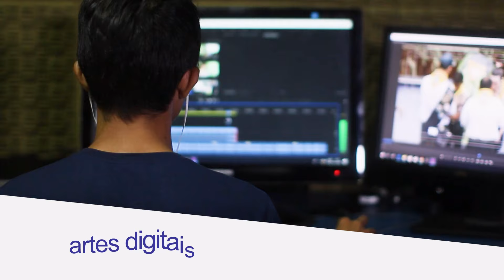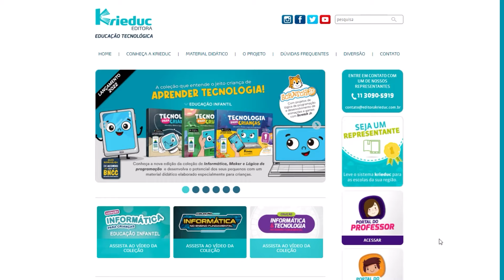Nova coleção de Educação tecnológica | Informática, Lógica de programação e Cultura maker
Todo o material foi cuidadosamente desenvolvido de acordo com as Diretrizes Curriculares Nacionais o 5º item das 10 competências gerais da BNCC – A Cultura Digital, para garantir que o estudante desenvolva suas habilidades tecnológicas e compreenda as tecnologias digitais como uma ferramenta de produção do conhecimento com protagonismo e autoria.
Veja a seguir os EIXOS e CONCEITOS de acordo com a BNCC e específicos de educação tecnológica, que são trabalhados em nossos materiais a partir da Educação até os anos finais do Ensino Fundamental:

- CULTURA DIGITAL: Letramento digital | Cidadania digital | Tecnologia e Sociedade;
- TECNOLOGIA DIGITAL: Representação de dados | Hardware e Software | Comunicação e redes;
- PENSAMENTO COMPUTACIONAL: Abstração | Algoritmos | Decomposição | Reconhecimento de padrões;

-- COLEÇÃO TECNOLOGIA PARA CRIANÇAS: EDUCAÇÃO INFANTIL

Com conteúdos e atividades dinâmicas e muito divertidas para refletir, criar, compartilhar, programar e se aventurar, a coleção TECNOLOGIA PARA CRIANÇAS - Informática, Maker e Lógica de Programação, traz aos pequenos estudantes da educação infantil a oportunidade de compreender e se conectar ao mundo tecnológico dos dias atuais estabelecendo uma relação saudável e inteligente com os meios digitais.

COLEÇÃO TECNOLOGIA NO ENSINO FUNDAMENTAL: ANOS INICIAIS

Com a coleção TECNOLOGIA NO ENSINO FUNDAMENTAL - Informática, Maker e Lógica de Programação, os estudantes do 1º ao 5º ano serão convidados a desenvolver suas habilidades tecnológicas, o letramento digital e o pensamento computacional com um material didático de metodologia inovadora e 100% compatível com as competências gerais da Base Nacional Comum Curricular – BNCC.

COLEÇÃO TECNOLOGIA NO ENSINO FUNDAMENTAL: ANOS FINAIS

A coleção TECNOLOGIA NO ENSINO FUNDAMENTAL - Informática, Lógica de Programação e Mercado de trabalho traz para os estudantes do 6º ao 9º ano do Ensino Fundamental uma formação tecnológica completa que aborda as tecnologias atuais integradas às diferentes áreas do campo profissional a fim de apresentar ao estudante a rotina de algumas das principais profissões. Uma didática inovadora e estruturada de acordo as Competências Gerais da BNCC que beneficia o entendimento das novas tecnologias, da cultural digital e do pensamento computacional que favorecerão uma visão mais crítica e significativa quanto a importância das tecnologias para o seu uso pessoal e profissional em suas rotinas diárias e mediante ao mercado de trabalho.

HORA DO CÓDIGO: Lógica de programação e desenvolvimento de games!
O ensino de programação contribui para o desenvolvimento do raciocínio lógico, o pensamento analítico e a criatividade dos estudantes. Através da estruturação de algoritmos de acordo com cada nível de ensino, eles serão desafiados a programar, buscar possíveis erros e encontrar alternativas e soluções que favorecerão o exercício e a prática da autonomia.
Os estudantes ainda aprenderão à:
- Lidar de forma saudável com as frustações;
- Organizar os pensamentos de forma efetiva;
- Desenvolver trabalhos em equipe;
- Explorar conteúdos de diferentes disciplinas;
- Desenvolver habilidades para solucionar situações adversas.

HORA MAKER: Promover a ludicidade e o “Faça você mesmo” é indispensável para o desenvolvimento dos estudantes. O Hora Maker oferece inúmeros desafios para brincar, criar, montar, explorar e buscar soluções práticas para que os estudantes desenvolvam sua autonomia e se tornem cada vez mais protagonistas do seu aprendizado.
Com uma metodologia que agrega materiais alternativos, conteúdos interdisciplinares e muita criatividade, os alunos terão inúmeras vantagens dentro do processo de ensino e aprendizagem, como:

- Um maior engajamento com relação aos conteúdos abordados;
- Estímulo a criatividade e a busco pelo conhecimento autônomo;
- Maior interação entre os estudantes por meio de trabalhos em equipe e de co-criação;
- O desenvolvimento do pensamento lógico e científico;
- Análise crítica e resolução de forma criativa;
- Maior interação dos estudantes com o ambiente e com a sociedade.

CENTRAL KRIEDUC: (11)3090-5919